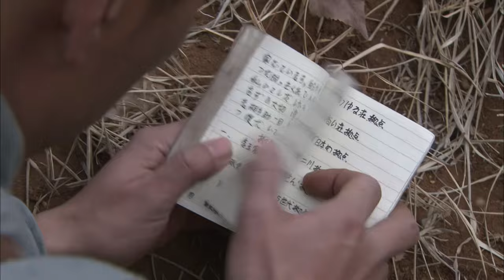【鐵血雙雄Iron Blood Twin Hero】EP06|在戰火的洗禮下，民族大義終究戰勝私人恩怨，兄弟聯合抗戰給日寇致命一擊！| 主演王挺，史光輝，喬鵬樾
【鐵血雙雄Iron Blood Twin Helo】每晚GMT+8 20:00准时更新2集

劇情介紹🎬
     1940年，魯南抱犢崮抗日根據地獨立營營長武忠義臨危受命，組建代號為“戰狼”的武工隊，為保護新根據地，和日寇展開鬥智斗勇的拼殺。武忠義和國軍連長呂修文是發小，又是“情敵”。多年前，武忠義和呂修文同時愛慕著女孩孫梅，孫父包辦婚姻，把孫梅許配給呂修文，孫梅卻和武忠義一起離開家鄉、投身革命。呂修文對武忠義懷恨在心，二人紛爭不斷。一次作戰中，武忠義及時解救了身負重傷的國軍連長呂修文，二人雖摩擦不斷，但在共同抗日戰鬥中，都以卓越的軍事素質，互相欣賞。在戰鬥中，武工隊隊伍不斷擴大，並成功解救了被日軍俘獲的一批傷員。武忠義的高尚人格震撼感染了呂修文。日軍要圍剿根據地，為保護根據地，武忠義和呂修文並肩帶領戰士和日軍展開了最後的生死搏殺。